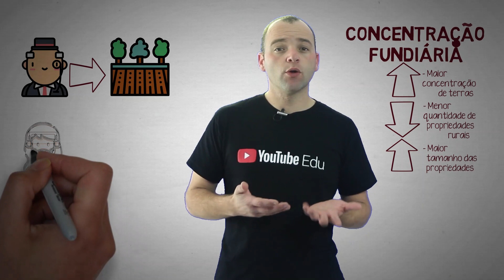Geografia do Brasil - ESTRUTURA FUNDIÁRIA E O ESTATUTO DA TERRA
Nesta aula de Geografia do Hiperativo Geo, eu vou explicar pra você o que é Estrutura fundiária, e também sobre a classificação dos imóveis rurais na agropecuária, proposto pelo Estatuto da Terra. Falo também sobre Propriedade Familiar, Latifúndio, Minifúndio, e de concentração de terras, que causam conflitos no espaço rural! Confira!

Quer participar do Melhor plano de aprovação em ciências humanas do Brasil pra se dar bem No Enem, Vestibulares e na Escola?

HIPERATIVO GEO: AULAS DIVERTIDAS, RÁPIDAS E DIRETO AO PONTO!